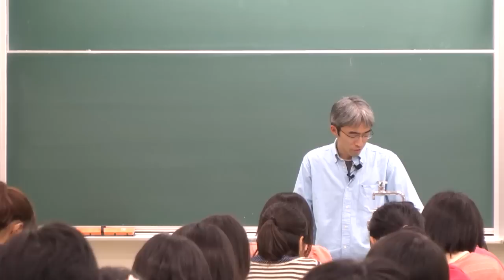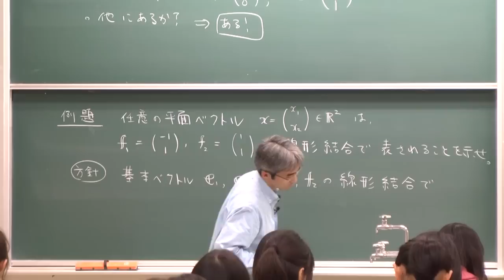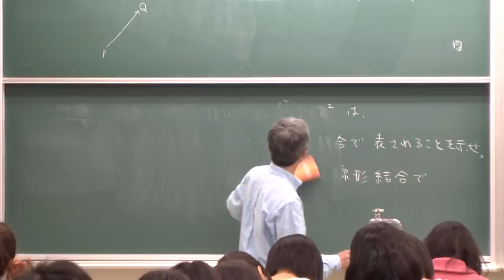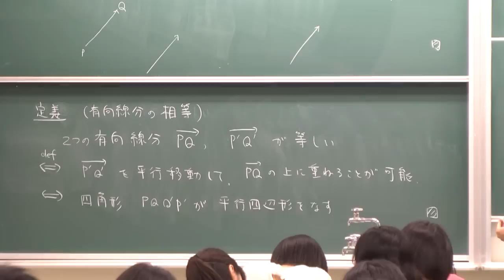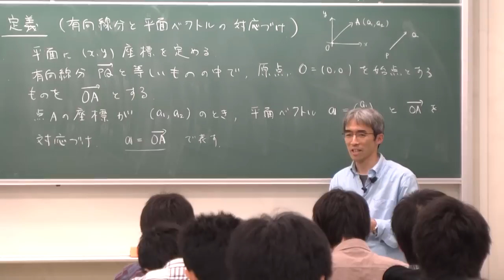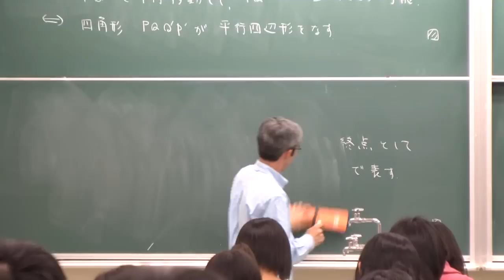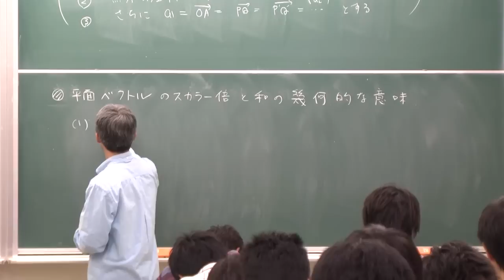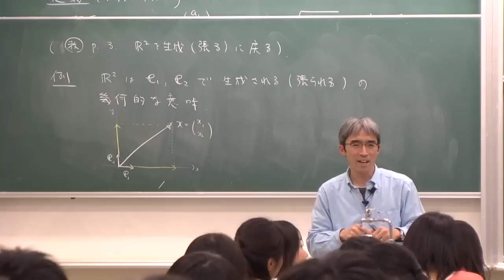線形代数I (2013) (3) 平面ベクトルの幾何的意味 (Linear Algebra I (2013), Lecture 3)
Akira Terui. Lecture "Linear Algebra I (in Japanese)." Lecture 3: Geometric Interpretation of vectors. April 19, 2013, at College of Mathematics, University of Tsukuba, Tsukuba, Japan.